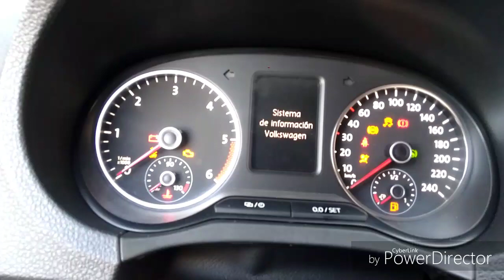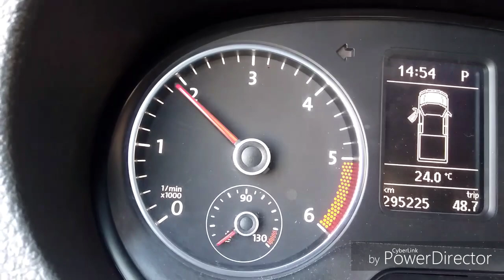alternador no carga vw amarok como reparar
esto aplica a varios alternadores con polea con embrague